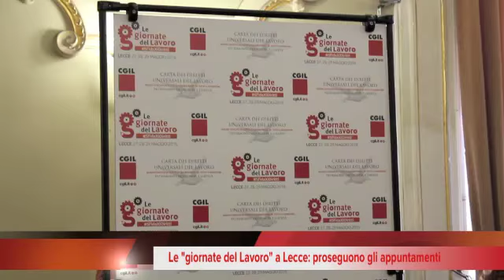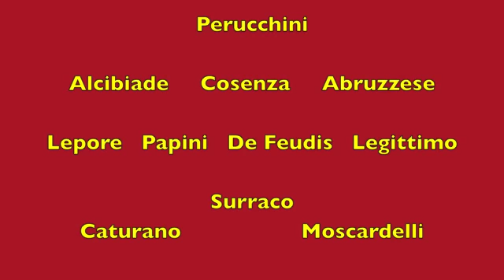Tg 28 Maggio 2016 - Breaking News 24